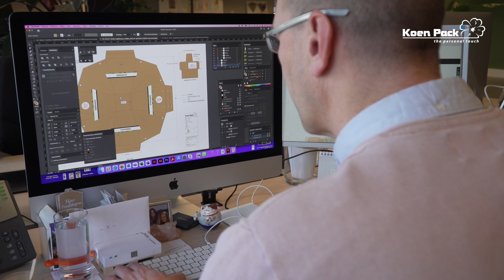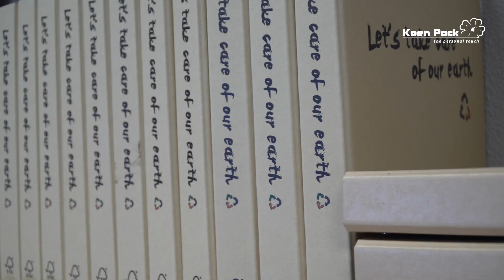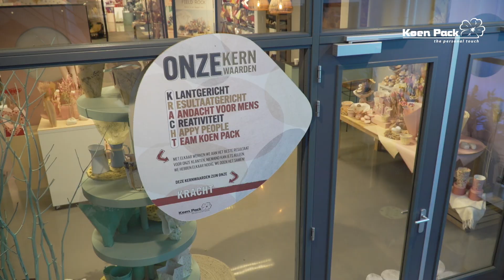Koen Pack Movie 2022 NL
Bedrijfsvideo Koen Pack met daarop de ruime showroom en kantoren in Amstelveen boordevol verpakkingen en decoraties voor bloemen en planten.